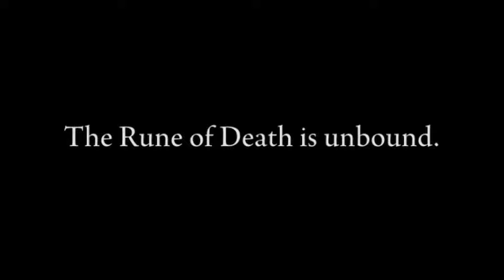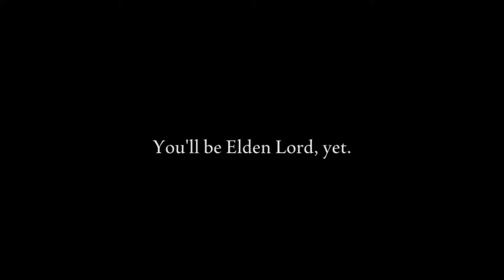MALIKETH Made Me QUIT ELDEN RING...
Maketh literally made me quit...

for a week...
What up boys, and welcome back to Elden Ring.

In this episode, I straight up burn the Erdtree and get /tp'd to a floating dragon castle... IN THE SKY!

As always, much love and enjoy the video :)